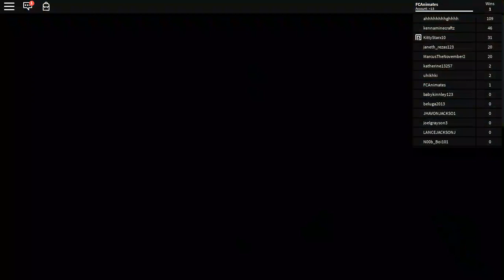ROBLOX Flood Escape: Roblox Gameplay#2